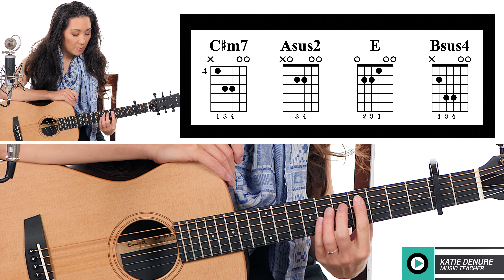In Jesus Name (God of Possible) - Katy Nichole Guitar Tutorial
Hi, I'm Katie DeNure.  I'm an Enya Music endorsed artist and I offer private Guitar, Voice, and Ukulele lessons online via Zoom or Skype.  I am also an instrument buyer's consultant, business coach and freelance video content creator.

For students located in the Appleton, WI area, I also offers private guitar, voice, and ukulele lessons (in person) at my music studio in downtown Appleton, WI. Group lessons are also available.

00:00 - Play Along Preview
00:33 - Chord Chart Link
00:54 - Chords
02:07 - Strumming pattern options
02:20 - Verse and Chorus Chords
03:20 - Chorus Ending
04:10 - Bridge
05:32 - Last Chorus Build
06:05 - GO!
06:41 - Thank you to Enya for sponsoring this video + FTC